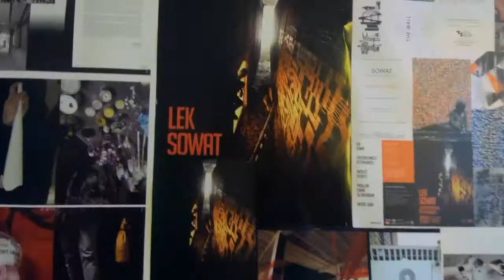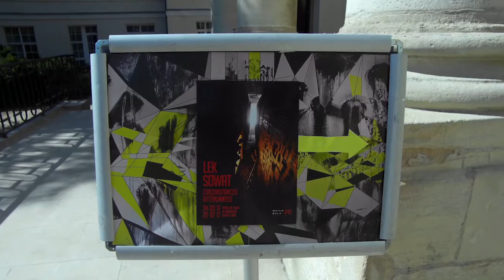Lek et Sowat, Circonstances atténuantes, Pavillon Carré de Baudouin - Paris juin 2017